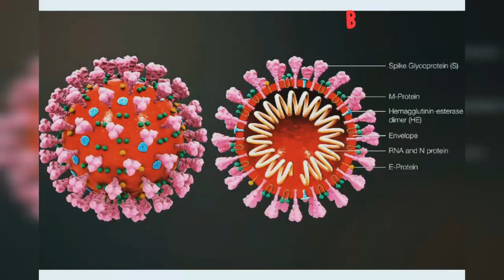Breakingnews COVID-19 PUBLICHEALTH New Study Finds That Who Wear Masks Become Than Who Don’t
hiiiiiiii